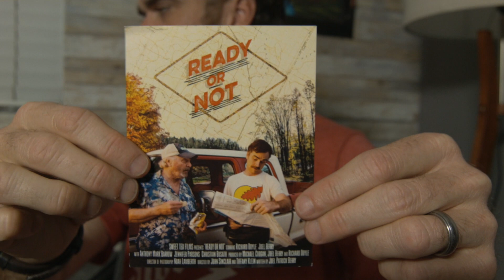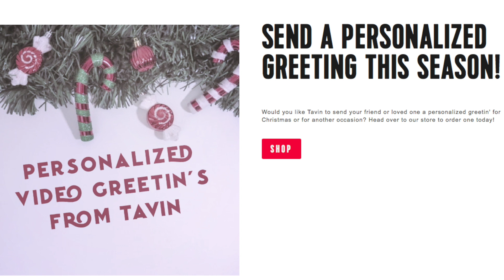Shop STF Commercial